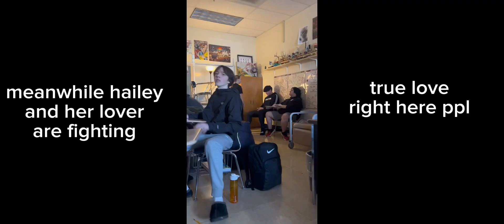vlog 3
we yap non stop 😜
enjoy trinity falling 💀